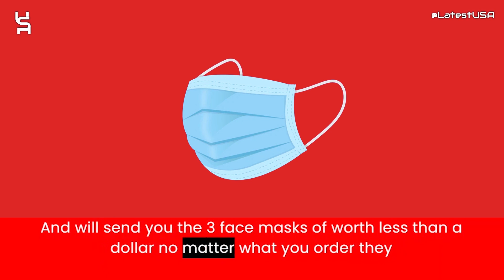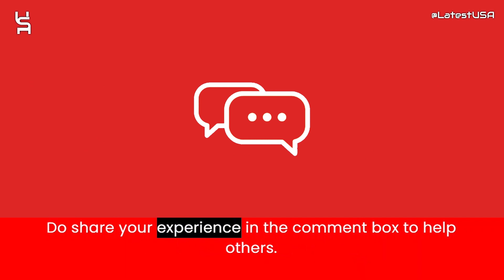Sput Reviews | Scam Alert! SPUT.COM | SPUT.COM Review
Sput.com reviews,
Sput.com is fraud?,
Sput.com scam or legit?
Sput.com,
SPUT.COM,
SPUT.COM review,
SPUT.COM scam,
SPUT.COM Fake Website,
SPUT.COM Fraud,
Is SPUT.COM Scam?,
SPUT.COM Review Scam found video proof,
SPUT.COM REVIEWS,
SPUT.COM WEBSITE REVIEW,
SPUT.COM WEBSITE REVIEWS,
IS SPUT.COM LEGIT,
latestusa,
Scam Websites